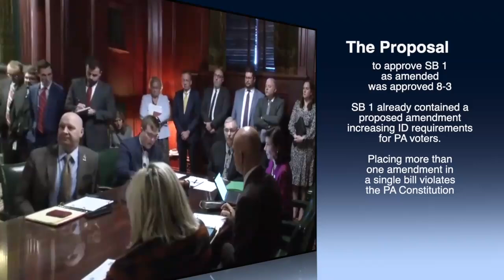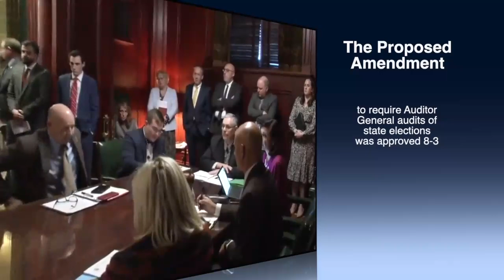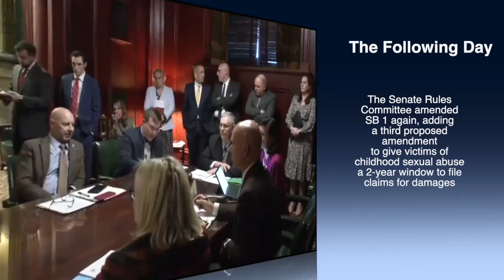2023 Jan. 9 PA Senate State Government Committee Considers Constitutional Amendments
The Pennsylvania Senate State Government Committee met on Monday, January 9, 2023 in a meeting announced as "off-the-floor," rather than at a scheduled time.

All off-the-floor meetings take place with just minutes of notice in the Rules Committee Room, a small room at the back of the Senate floor, with limited public accessibility and no livestream capacity. This was an intentional decision by Majority Chair Cris Dush, (SD 25). There was little other business on that day and many committee rooms available.

The first action of the committee was to amend Senate Bill 1, a constitutional amendment that would require voter identification for every election. The proposed amendment to the bill addressed an unrelated matter: reducing the vote needed to override regulations from 2/3 to a simple majority. The proposed amendment passed on a party-line vote, then Senate Bill 1 passed on a party-line vote as well.

As part of the same 24 minute meeting, the committee passed Senate Bill 130, requiring the state's Auditor General to conduct audits of all PA state elections. That, again, was a party-line vote.

Of interest in this is how quickly three separate constitutional amendments were voted out of committee, with no expert testimony and no real explanation of the need for the bills or the reason to put two amendments together.